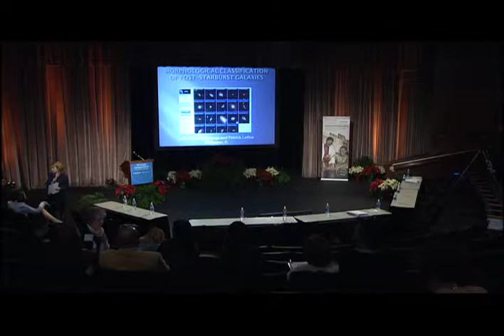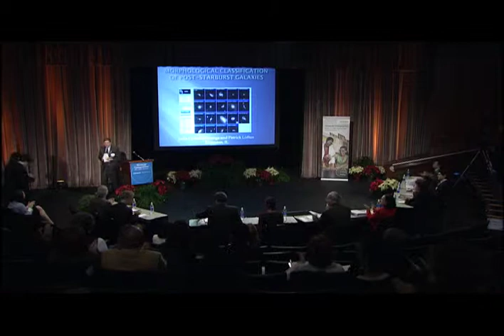Julia Crowley Farenga and Patrick Loftus - 2011 Siemens Competition Team Winners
Julia Crowley-Farenga and Patrick Loftus - 2011 Siemens Competition Presentation

High School: Evanston Township High School, Evanston, IL

Mentor: Dr. Laura Trouille, Northwestern University

Project Title: Morphological Classification of Post-Starburst Galaxies

Field: Astrophysics

The Siemens Competition in Math, Science and Technology is the nation's premier research competition for high school students. $500,000 in scholarships, including two top prizes of $100,000 are awarded at National Finals.